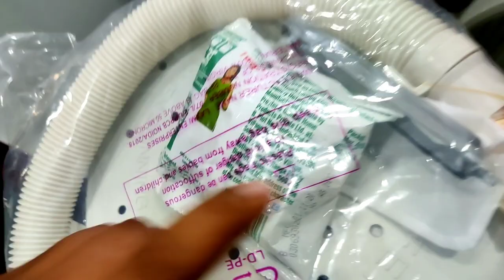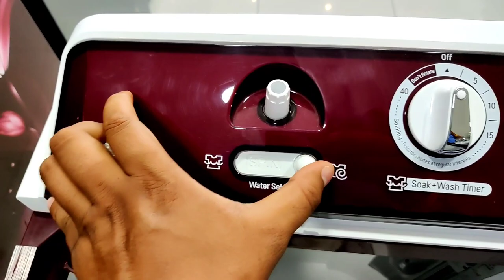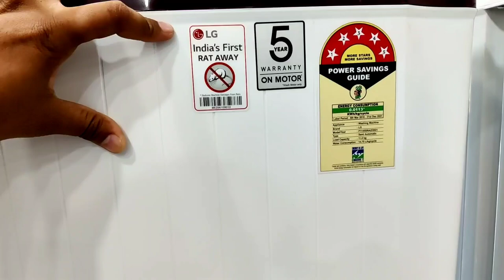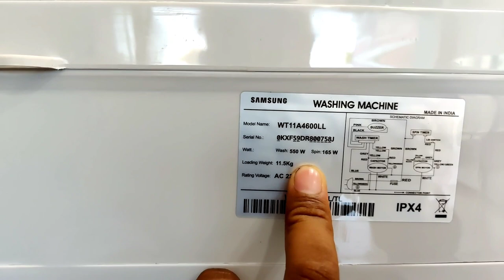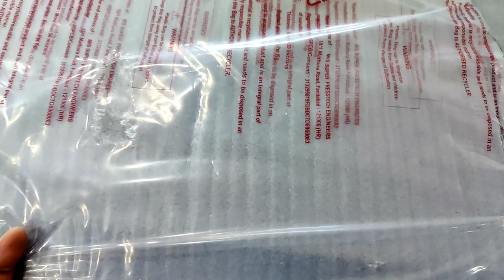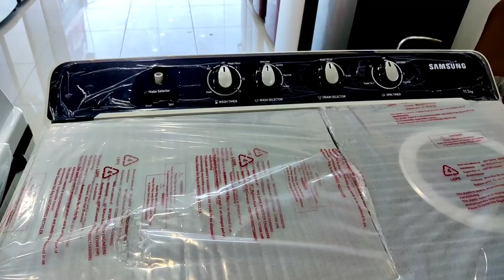Samsung Vs LG Semi automatic || Washing machine 11kg & 11.5 kg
Hello friends kesai ho saare I hope saare acche honge is video mai friends Mene Samsung washing machine vs Lg washing  machine 11 kg Lg ke baare mai and Samsung 11.5 kg Semi automatic washing machine ke baare mai baki koe questions ho to aap comments kr skte hai

Samsung washing machine model no

WT11A4600LL

LG 11KG washing machine model no

P1145SRAZ

Both are same Warnnty 2year complete and 5 year wash moter warnnty the majar different between lg and Samsung is moter only so chek out my video and comments for any kind of query Thanku you so much for Watching
Product Links for buy-